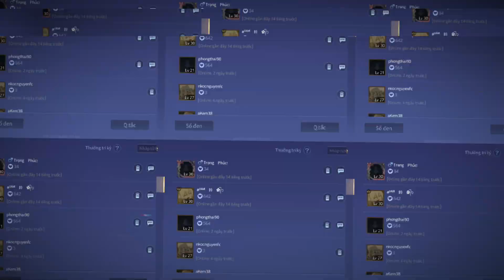tiktok:Show acc Liên Quân☺